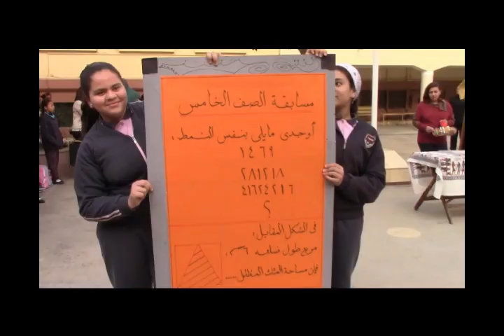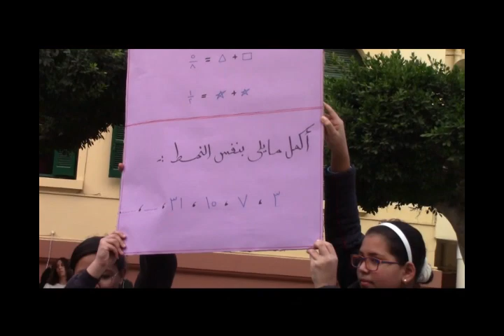فاعليات اليوم الثاني للرياضيات